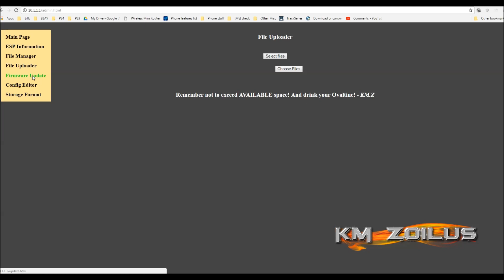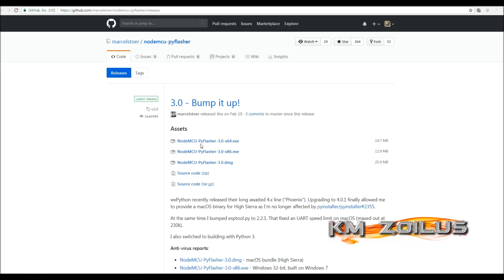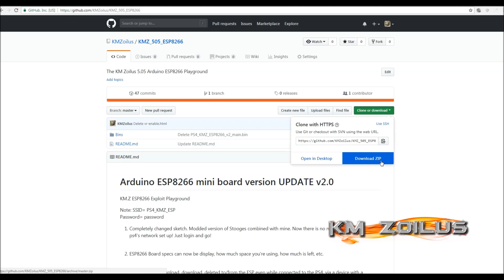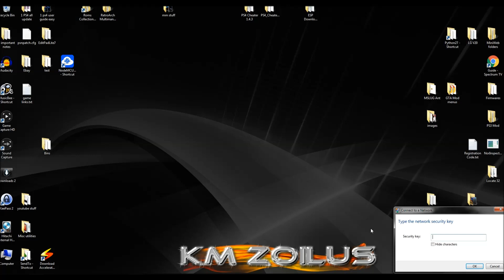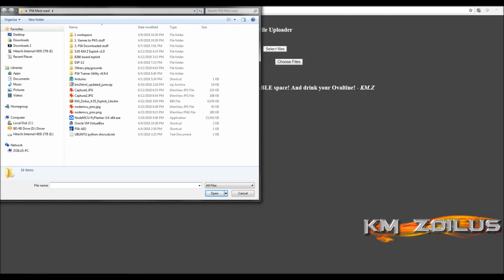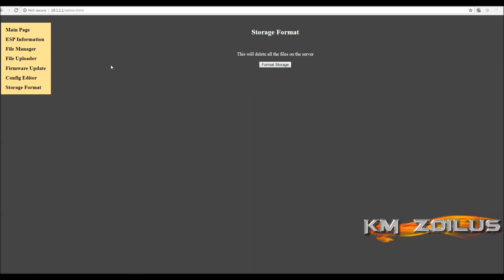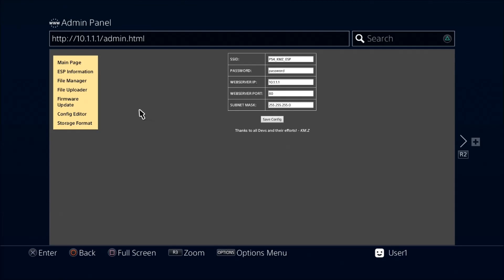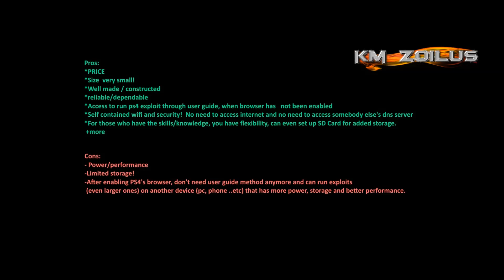PS4 - noob tutorial - flash the BEST firmware (so far) to your ESP8266 mini wifi board + pros&cons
If you are new to the PS4 exploit scene and or are planning on getting an ESP8266 mini wifi board or have questions about it, this video covers some of the pros, cons, do's and don'ts PLUS how to flash these boards with the BEST firmware (so far) for these little ESP8266 boards.